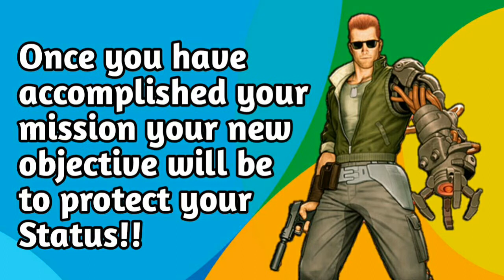Respawnables Ultimate Soldier Event infos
Please note this is an unofficial video and is not endorsed by Apple/Google/Sony/Sony Pictures or Digital Legends Entertainment in any way. For more information on The Respawnables, please

respawnables weapons:
Rookie Machine Gun
Assault Rifle
Shotgun
Heavy Machine Gun
Sniper Rifle
Scoped Assault Rifle
Bazooka
Dual Pistols
Grenade Launcher
Revolver
Stake Launcher
Stake Launcher
Scoped Rocket Launcher
Plasma Punch
Dual Grenade Pistols
Zap Gun
Little Italy
Blunderbuss
Airsoft SMG
Guitar Machine Gun
Anti Material Sniper
Siege Cannon
Double Barrel Shotgun
Plasma Shotgun
Tri Barrel Plasma Rifle
Noisy Cricket
Proton Gun
Chemrail
Elite Assault Rifle
Flare Gun
Haunted Guns
Toxic Guns
Darkness Combo Guns
Winter Ghost Rifle
Dual Machine Guns
Missile Launcher
Cold Beam Rifle
Dual Energy Pistols
Dual Rookie Machine Guns
Hunter Rifle
Shockwave Launcher
Battle Ram
Automatic Shotgun
Thumper
Armed Guitar Case
Dual Freedom Revolvers
Aristocrat's Shotgun
DMR-003
Flare Gun MK2
Rainbow's End
Black-Naga
Silver Wolf
Outlaw Revolver
Zapper
Blaster
Dual Blasters
Proton Gun Gen3
Proton Glove
Proton Shotgun
Triple Barrel Gatling
SMG Howling
Hunter Shotgun
Minigun
Dragon's Breath Cannon
Dual Airsoft SMG
Semi-Automatic Sniper
Freedom Revolver
Rocket Guitar Case
Stig Rifle
Monkey's Rifle
Monkey Staff
JP-BEK
DV Carbine
Pocket Pistol
Air Cannon
Automatic Grenade Launcher
Heavy Shatterer
Gatling Punch
Night Screech
Incinerator
RA-KT Assault Rifle
Ghost Cannon
Burial Shotguns
Veteran Machine Gun
Atarot Handgun
Double barrel machinegun
Dark matter gun
Alien eye Pistol
Plasma machinegun
Cousar Crowe Assault rifle
Flare Gun MK3
Fire Spitter
Dual Flare Gun
Incursion Ram
Mechanical Claw Thrower
Clusterstorm
Fire Clacker
Explosive MiniGun
fireworks cart
parade shotgun
poison dart handgun
Maskeleon Rifle
HEI MK1 Assault Rifle
Shield Wielder
Lucky Rifle
The Little Friend
Fire Fist
Big Kaboom
Hunter Handgun
UBGL BARRETTI
Anti Tank Type 33
Stun Rifle
Stun Blaster
Dual Stun Blaster
VET 3000 Atom
Bow
Booming Bow
Energy Bow
Explosive Crossbow